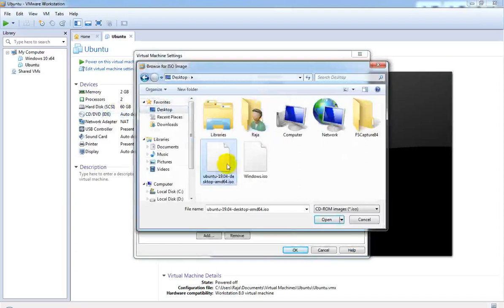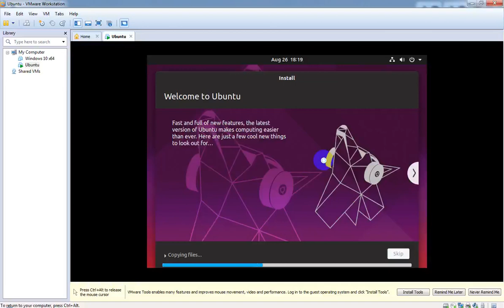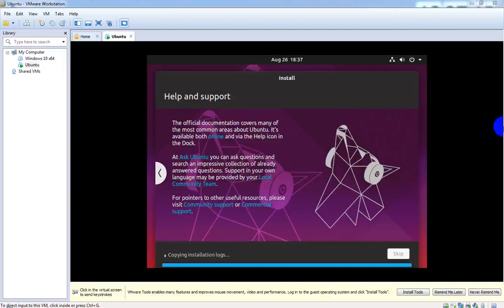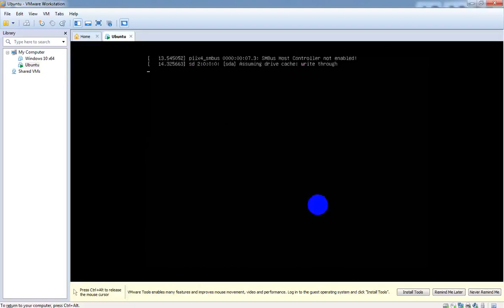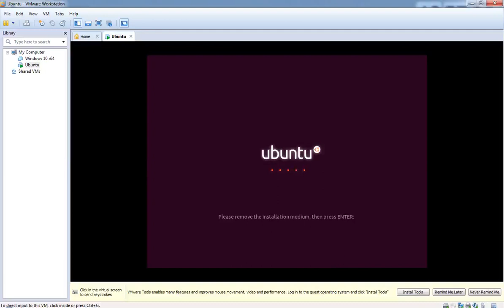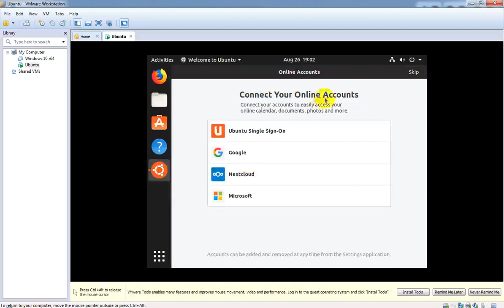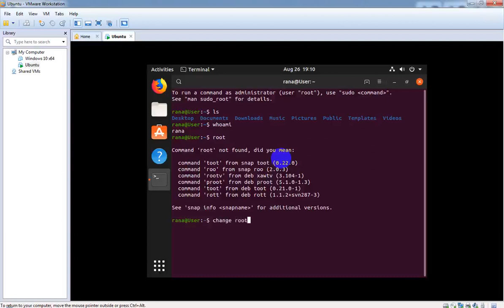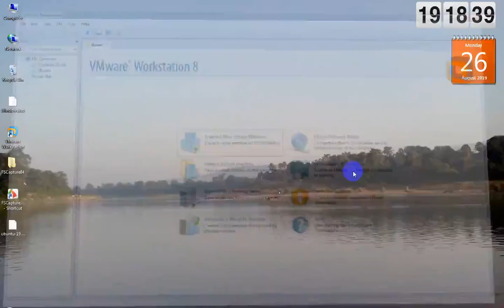😀✅Ubuntu 19.04 Installation Made Easy with VMware | how to install ubuntu in vmware workstation 17✅😀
About this video:
Watch the video of how to install Ubuntu 19.04 OS using VMWARE workstation 8

Error codes, messages and issues shown on Win 10, Win 8.1, Win 7, and Win 98 OS:-